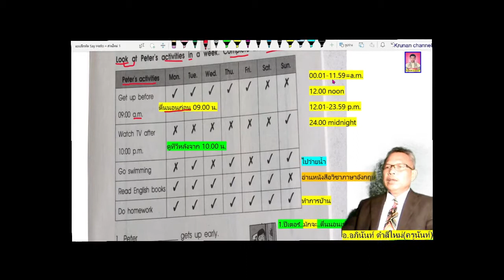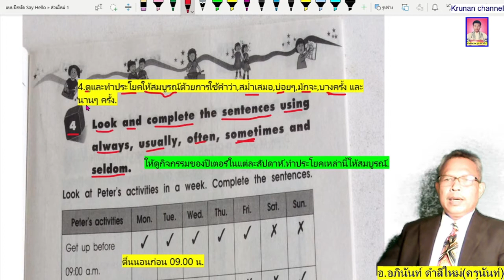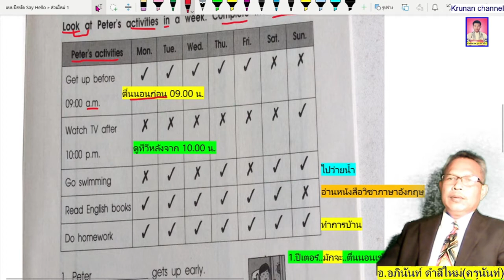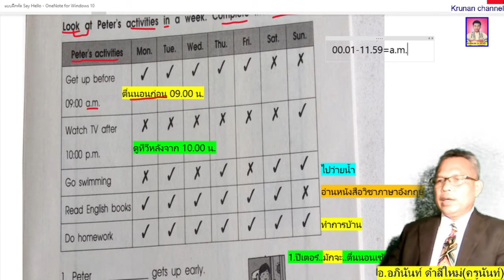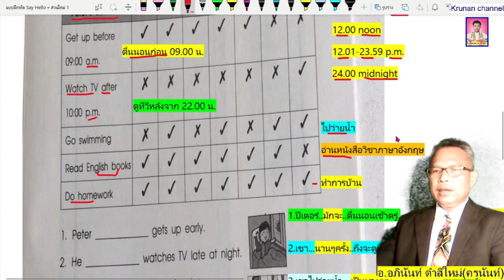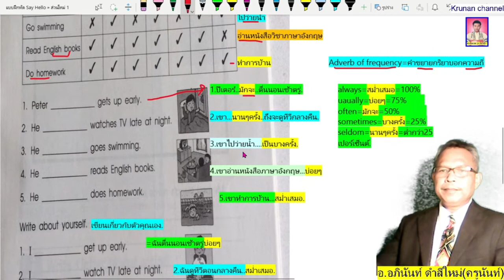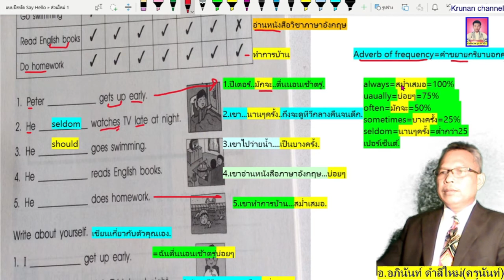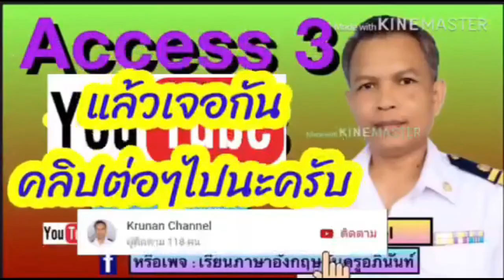เฉลยแบบฝึกหัดวิชาภาษาอังกฤษ ชั้นประถมศึกษาปีที่5 (ป.5) หน้า25 หนังสือชื่อว่า Say Hello5 workbook.